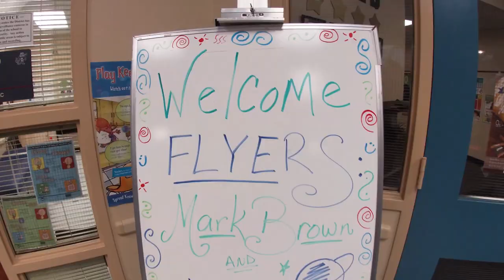Astronauts visit DISD!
Recently former Astronaut Mark Brown and Cosmonaut Klaus-Dietrich Flade visited Kranz Junior High, Barber Middle School and Silbernagel Elementary for ASECommunityDay!

Both astronauts shared their experience and knowledge on the space industry and answered questions from students.